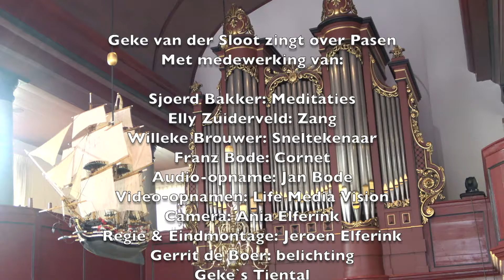Geke van der Sloot zingt over Pasen (Goede Vrijdag deel 3)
Liederen rond Pasen - Goede Vrijdag
m.m.v.
Geke van der Sloot, Geke's Tiental, Elly Zuiderveld, De Zonnepitten, Franz Bode, Willeke Brouwer e.a.